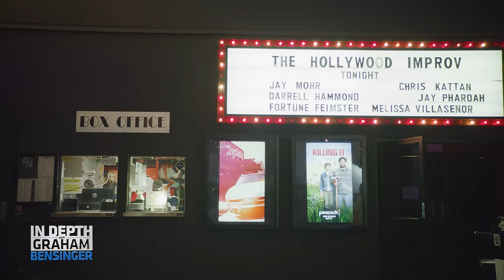Jeanie Buss: Magic Johnson's retirement, sexism in the NBA, and Kobe Bryant's death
We travel to Los Angeles to visit with Lakers owner Jeanie Buss. Considered “the most powerful woman in the NBA,” Buss reflects on her journey, from attending her father’s conferences as an elementary student - to her ascent within the Lakers. Jeanie also opens up about sexism faced in the workplace, the challenges of managing a family business, and the loss of her friend - and NBA icon - Kobe Bryant. We also hear from her now-husband, comedian Jay Mohr, on his battle with addiction, and get a sneak peek at how his experiences have integrated into his stand-up routine.

0:00 Happy birthday Graham!
1:21 Jeanie’s thoughts on real estate, travel and movies
6:14 Living up to Buss family name
6:51 Growing up in the sports business
9:32 Running the Forum
11:33 Jeanie’s Lakers family
14:38 Billie Jean King and Jane Fonda
16:05 Facing sexism in the NBA
20:28 Playboy
26:00 Who is Jeanie Dangerous?
27:31 John McEnroe and Dennis Rodman
30:00 Jeanie’s marriage
47:40 Jeanie’s parent’s divorce
50:29 Jeanie’s mother and secret sibling
57:30 Jeanie’s father
1:03:50 Magic Johnson
1:09:51 Phil Jackson
1:13:21 Upholding Lakers legacy
1:16:06 Dealing with grief
1:21:13 Lebron James
1:23:15 Kobe Bryant
1:26:47 Basketball personnel decisions
1:28:55 Running an efficient organization